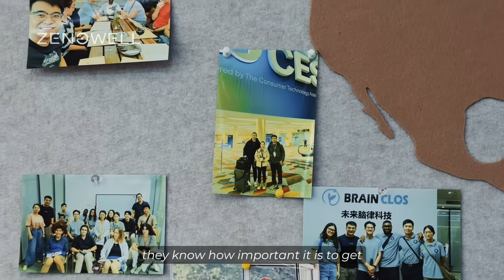ZenoWell Vagus Nerve Stimulation Device — About Us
Welcome to ZenoWell.

Born from a Heidelberg beer garden conversation, Prof. Hocher's team explored non-pharmaceutical blood pressure solutions and discovered the vagus nerve's healing potential. Named after Zeno, the Greek philosopher of mind-body harmony, we partnered with Switzerland's BEE Medic to create BrainCLOS—the research-grade closed-loop non-invasive vagus nerve modulation system.

Validated by Heidelberg, Cambridge, and leading facilities worldwide, we've transformed this neuroscience breakthrough into wearable wellness: ZenoWell Vita and Luna.

With patented neurotech that fits seamlessly into daily life, we help you reconnect with your body's natural balance.

Health = Balance. Feel better, live more.